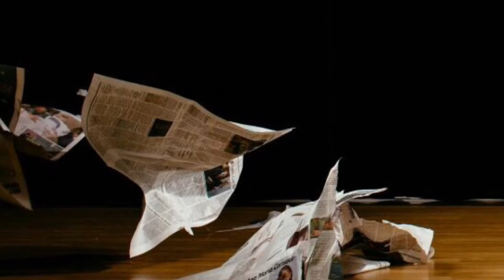UNTIMELY MOVEMENTS AT EL BARRIO'S ARTSPACE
UNTIMELY   MOVEMENTS
 This April 28 and April 29 at 7:30 pm ; El Barrio’s Artspace PS109 & D10 Project present : Untimely Movements.  A dance-show by dancers and choreographers from El Barrio’s Artspace PS 109 in New York City.
The Show is structured as a collection of unrelated short stories which express the metaphor of “Time Passing” through the use of vibrant, diverse gestures and movements. With Untimely Movements also we celebrate International Day of Dance .
About the production:
From El Barrio’s Artspace  a group of very talented artist is collaborating with the dancers : Carlos David (Photographer), Gianni Lauren (Graphic Designer), Eric F P Rath (Actor /Musician), Stevlana Martynova (Wardrobe /Props); and Carlos Vega(Video), Evelyn Collazo (as House Manager) and Miguel Rivera (Publicity/Promo Installation).
Dancers & Choreographers PS109 are also co-producers for this show : Sylvia Roldan Dohi, Claudia Rahardjanoto, Spencer Stephens , Douglas Carter, Marusya Madubuko and Elliott Ortiz
D10 Project is a physical theater/ dance -theater project that convokes the incorporation of art professionals with intention of enriching choreographic language; funded by Elliott Ortiz in 2005. D.10 Project and its crew (John McGee, Percy Van Oordt, Ramon Rivas, Jorge Tagliaferro, Pilar Cordoba) is collaborating with Dancers PS109 for this production.
Special Guests:
Ivanhova Figueroa (Dancer ) , Magdalena Lelito (Dancer), and KR3TS  (Dance Company ) /Artistic Director: Violeta Galagarza.
Time: 7:30pm
How to get there ; Train 6 or Q until 96 St (stop). El Barrio’s Artspace is on 99 st bet 2nd & 3rd avenues.